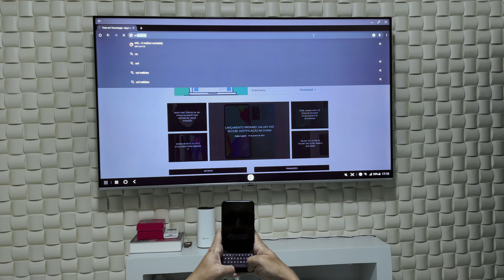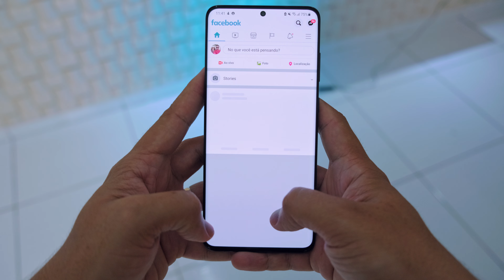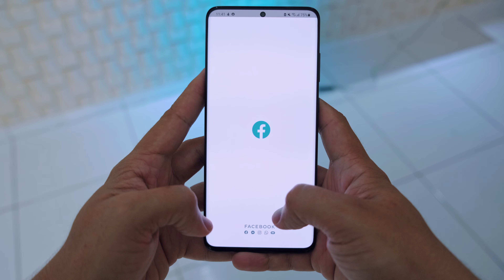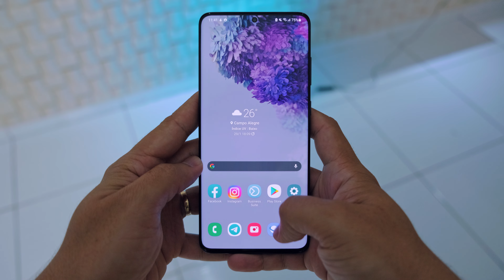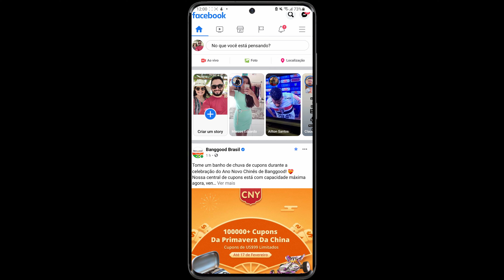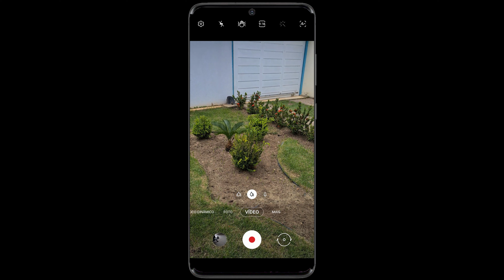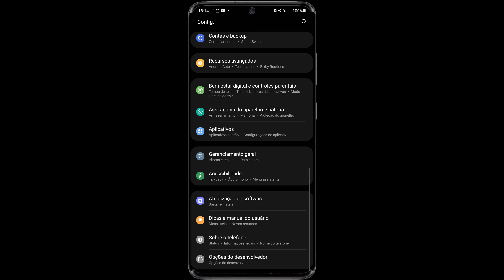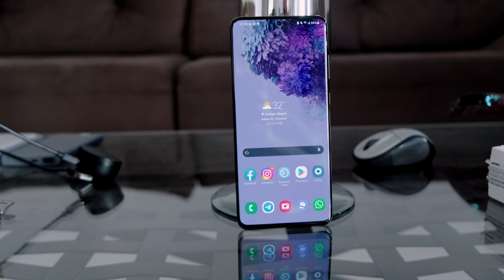Galaxy S20 Plus vale a pena em 2021?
Galaxy S20 Plus vale a pena em 2021? Confira análise completa e descubra se ele é o smartphone que mais se encaixa com as suas necessidades!